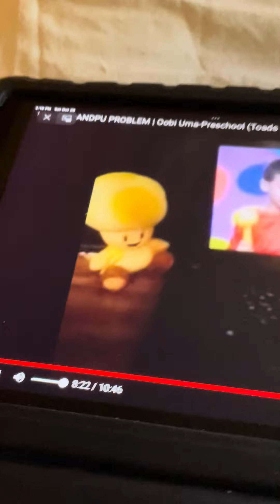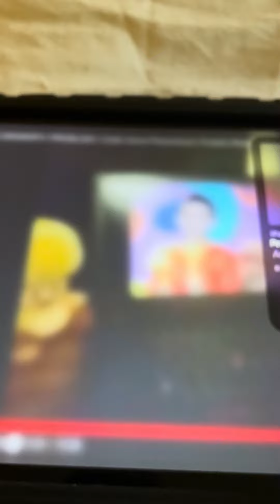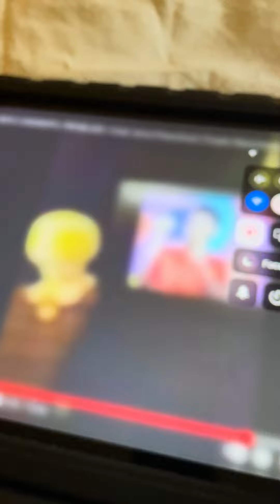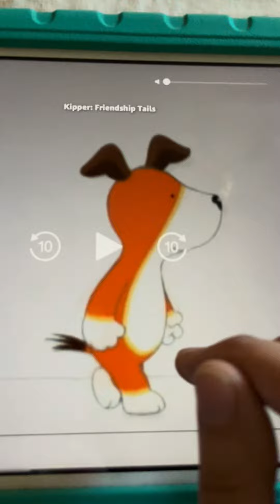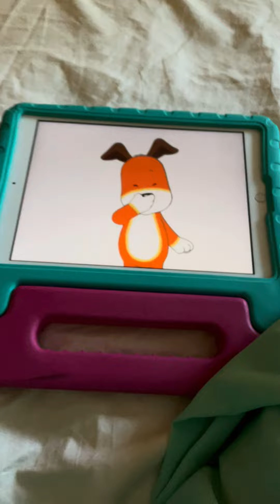Kipper Has Hiccups